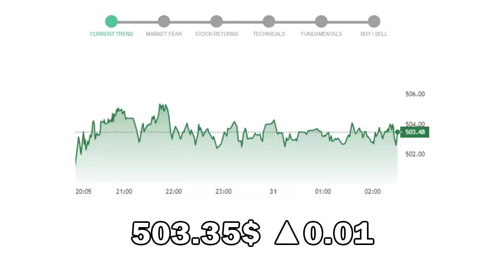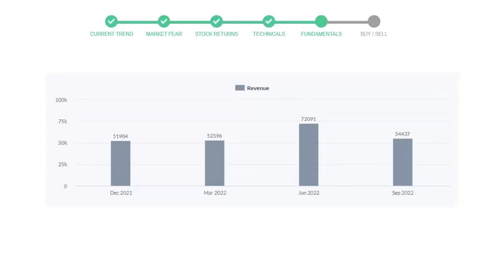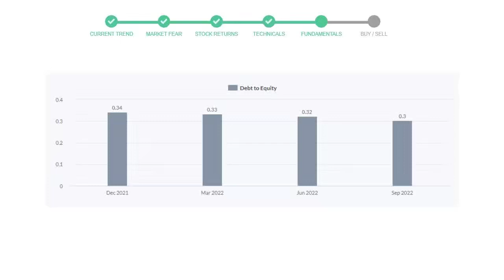Costco Stock Analysis Today 30-Jan-2023 | COST Technical and Fundamental Analysis NYSE NASDAQ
This video will educate you through the technical and fundament analysis of the stock Costco. We will look at thre revenue of last 4 quarters of the company Costco. We will also see the net profits and debt to equity ratio in the recent quarters. We will check Costco technical analysis and check how is Costco performing in the current market.